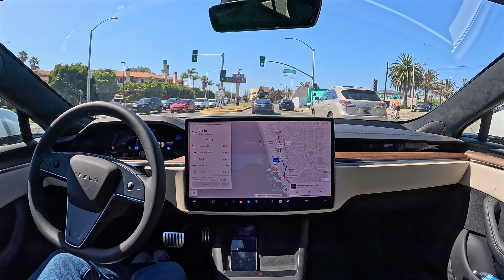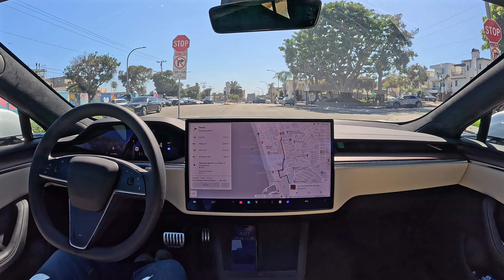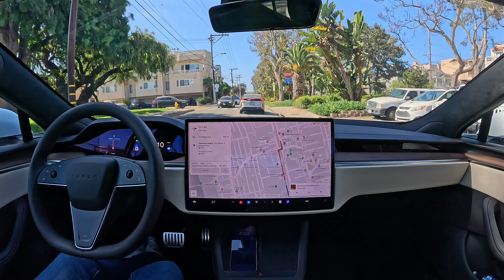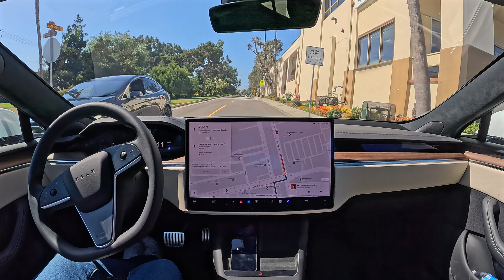Raw 1x: Tesla FSD 12.4.1 Still Exhibits Excessive Hesitation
Lots of unnecessary hesitation on this zero intervention drive